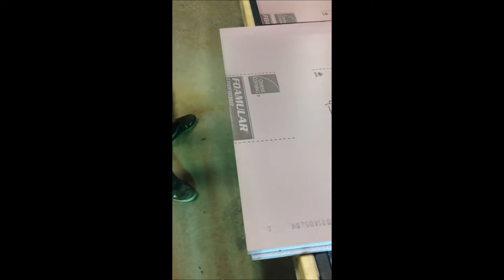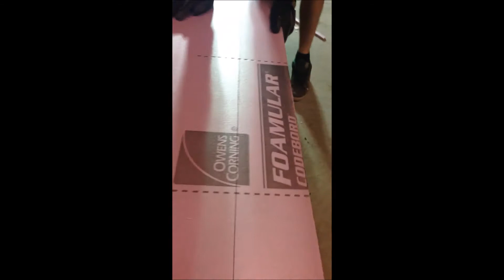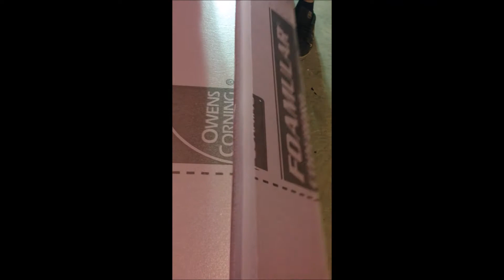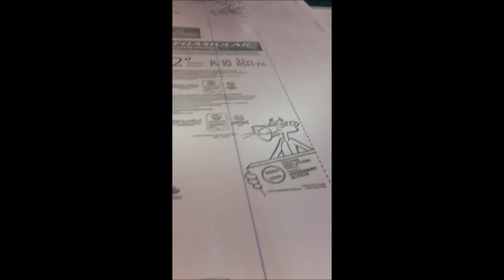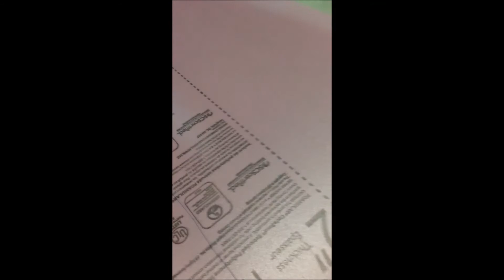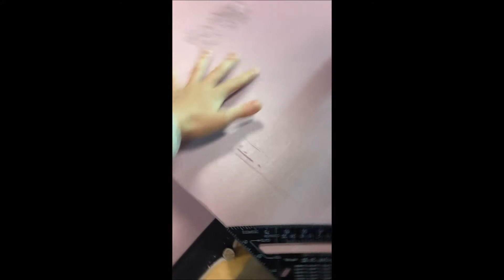Tiny House Trailer Insulation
A complete explanation of how to prepare and install rigid board insulation into a tiny house trailer. Our house is using the trailer as the subfloor to gain an extra 4 inches of headroom. We use 2 sheets of 2" codeboard stacked to give us 4 inches of insulation, R-20 in our floor.
Follow our blog for more information!